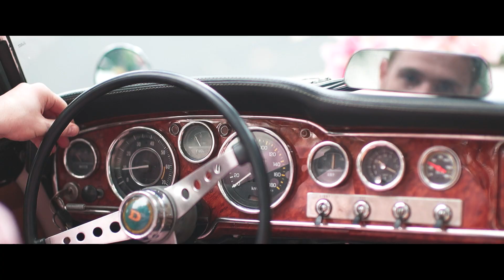Engagement of Bach Duong & Danny